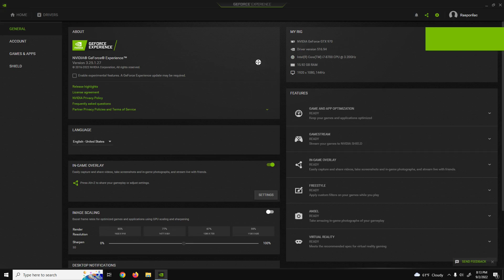GTX 970 | Genshin Impact - 1080p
Genshin Impact tested on GTX 970 at 1080p

Recorded with a capture card for no FPS loss, program used for FPS and other stats - FPS Monitor.

PC Spec:

GPU -  GTX 970 Asus Rog Strix